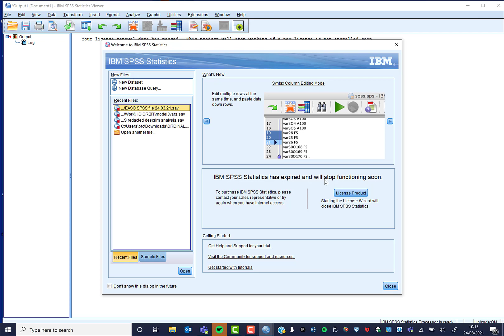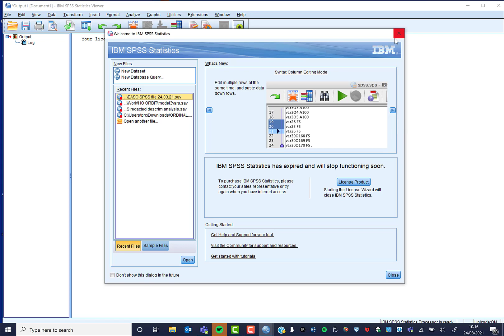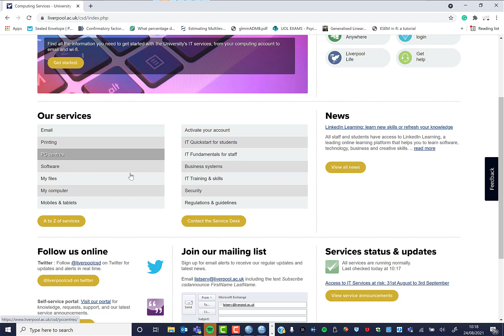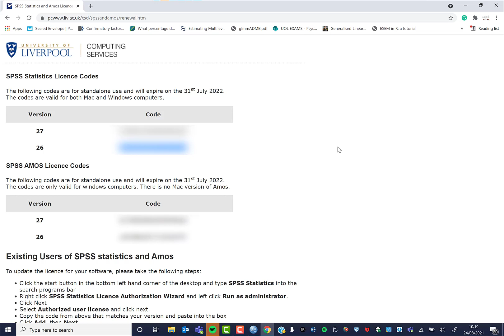Updating your SPSS licence at the University of Liverpool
This video shows you how to update an expired SPSS licence at the University of Liverpool